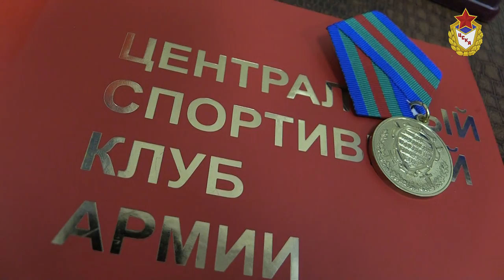Вручение медалей МО РФ Аделине Сотниковой (Adelina Sotnikova) и Максиму Транькову (Maxim Trankov)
18 марта 2014 года первый заместитель Министра обороны РФ  Аркадий Бахин вручил медали «За укрепление боевого содружества» спортсменам ЦСКА, олимпийским чемпионам Аделине Сотниковой и Максиму Транькову.

CSKA.ru - Официальный сайт ФАУ МО РФ ЦСКА